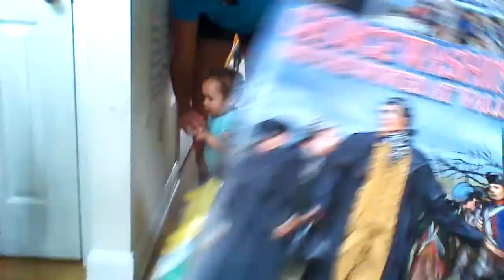3 years old and can recite the states!